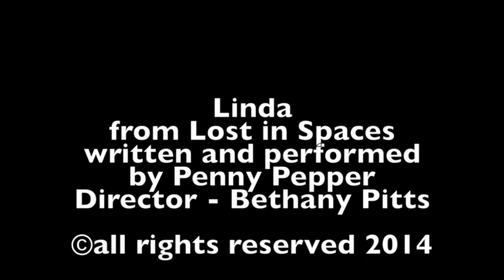Penny Pepper performs "Linda" from Lost in Spaces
An excerpt form the show Lost in Spaces performed in December 2014 at DadaFest International, Liverpool, UK.